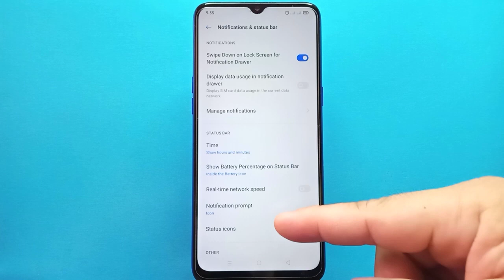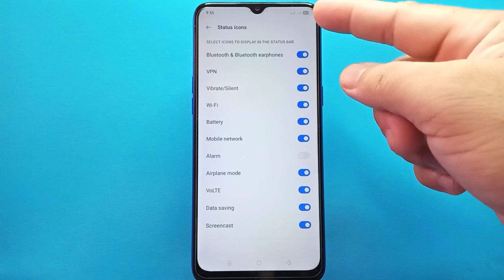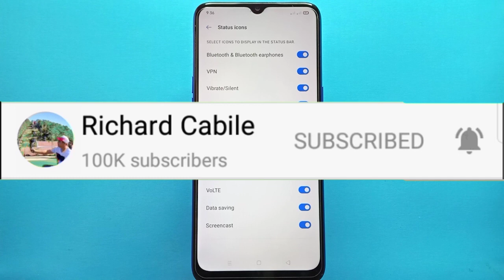How to Show or Hide Alarm Icon from Status Bar in Realme 5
Do you want to show or hide alarm icon from status bar in realme 5. In this tutorial I will teach you how to show or hide alarm icon from status bar in realme 5 mobile.

Thanks...